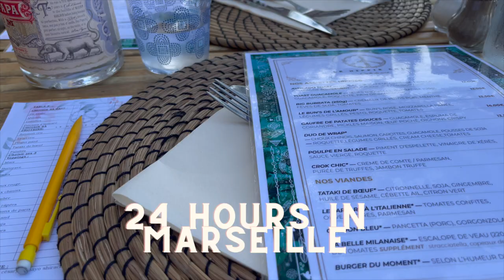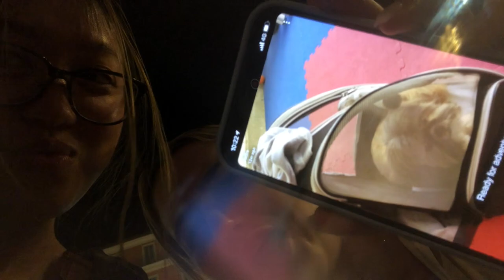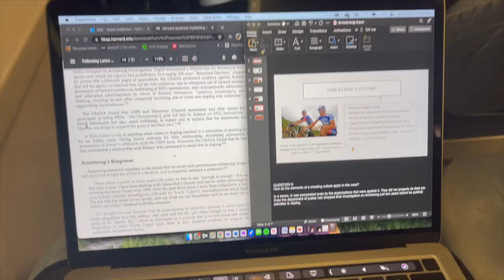BACK IN EUROPE | paris, marseille, rome, tuscany vlog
hi loveys. i am back :)

september 2021 vlog.